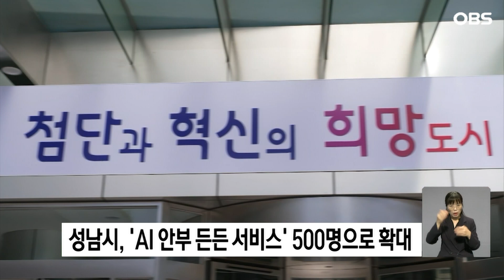성남시 '인공지능 AI 안부 든든 서비스' 100명에서 500명으로 확대 / OBS 경인플러스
경기 성남시는 현재 100명을 대상으로 시범 사업 중인 ‘인공지능 AI 안부 든든 서비스’를 내년 1월부터는 500명으로 확대합니다.

이 서비스는 지역 내 65세 이상 고독사 위험 가구의 통신데이터, 전력 사용량 등의 생활 데이터를 통합적으로 분석하고 있는데 예측한 데이터에 미달할 경우 1차 AI 전화 안부 확인, 2차 관제센터 확인 방식으로 운영하고 있습니다.

앞서 시는 지난 10일 한국전력공사 성남지사와 SK텔레콤, 행복커넥트와 협약을 체결해 연말까지 해당 서비스를 시범 시행 중입니다.